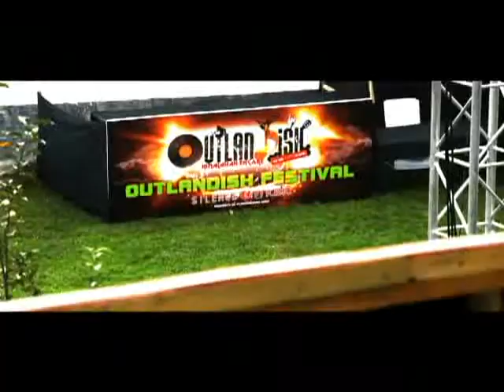PARIKRAMA | Outlandish Music Festival